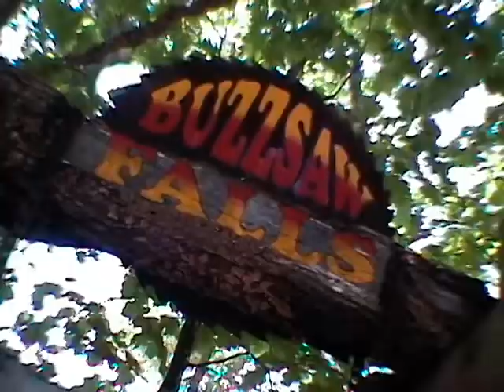Coaster Survivor 2003: 15. Silver Dollar City & Celebration City